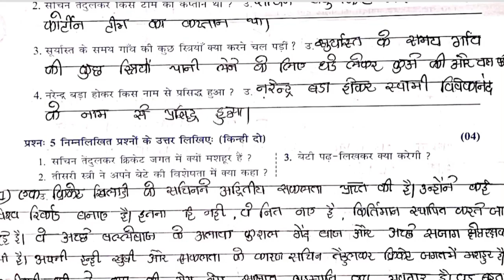Std7 Hindi Test Paper Solution 23 12 23